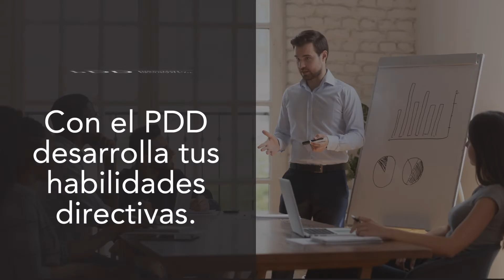Executive Education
Mejora tus habilidades directivas y de  liderazgo empresarial con los programas Executive Education.
Contamos con los docentes más reconocidos y una amplia experiencia al servicio de los profesionales.